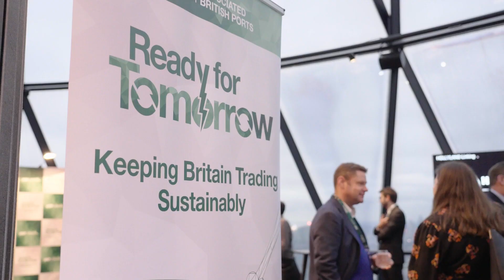ABP Annual Review Launch 2023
ABP's CEO, Henrik L. Pedersen, launches the company's Annual Review 2023 and reflects on the successes over the past 12 months and what it means to be AmbitiousForBritain.